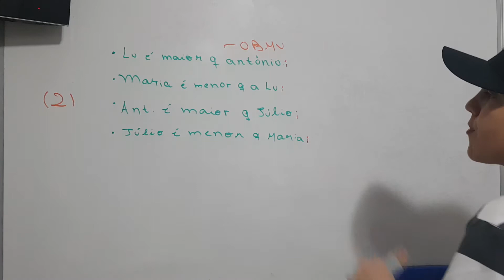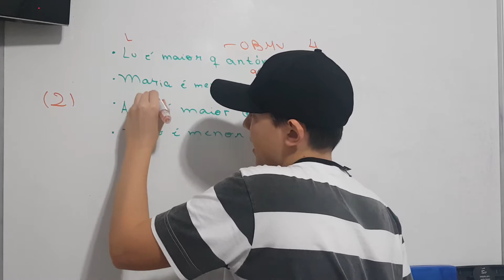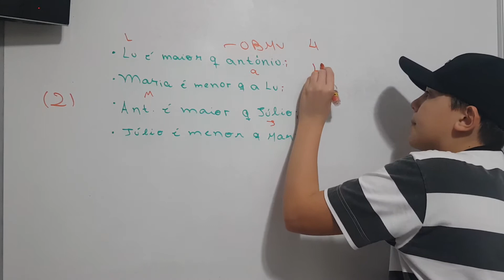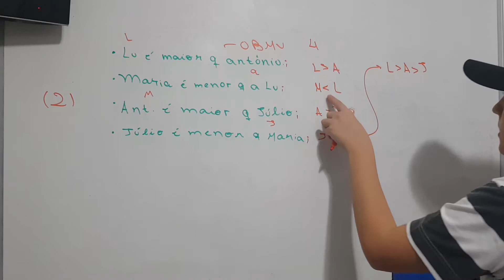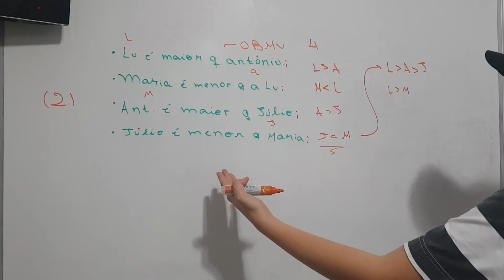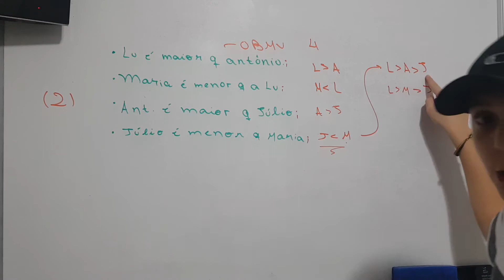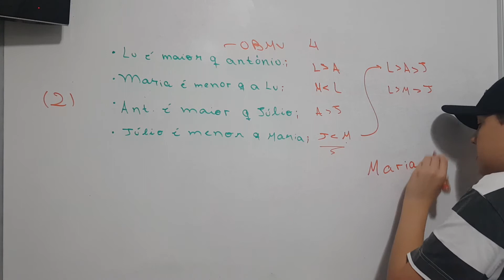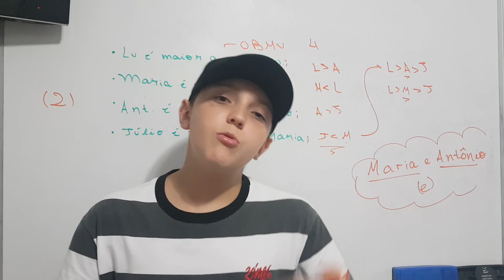OBMV 2018 QUESTÃO 2 – TAMANHOS – Lógica || Exatizando